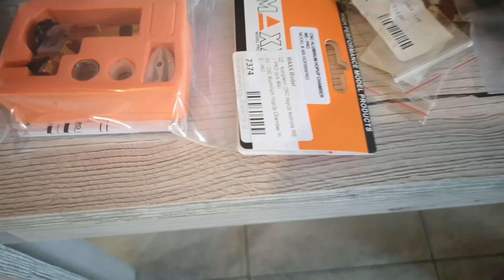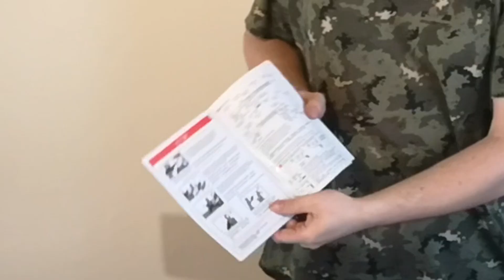Airsoft UNBOXING! Nový kvér!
Ako som sľuboval na našej FB stránke, tak nakoniec prišli balíky s airsoftovou nádielkou a v tomto videu sa spoločne pozrieme či nás nescamli :P